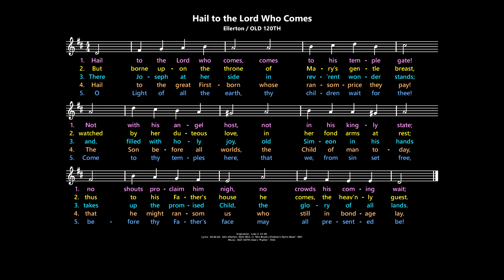Hail to the Lord Who Comes [Ellerton / OLD 120TH]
Inspiration:  Luke 2: 22-40.
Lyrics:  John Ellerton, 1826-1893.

Hymnals (lyrics and arrangements vary):
Worship, 3rd ed.:  692  (with PRESENTATION)
Divine Office 1974:  page 726 (reduced to four phrase stanzas)